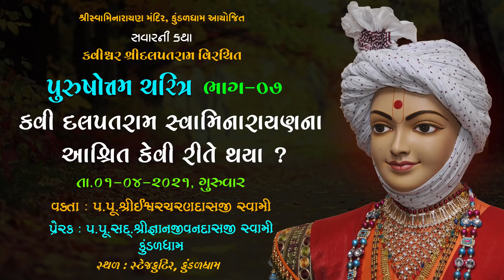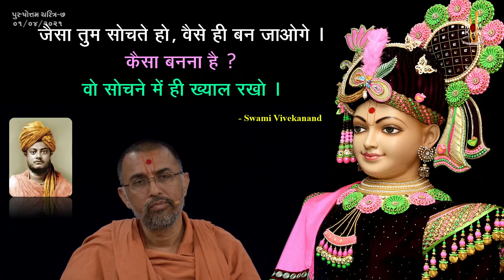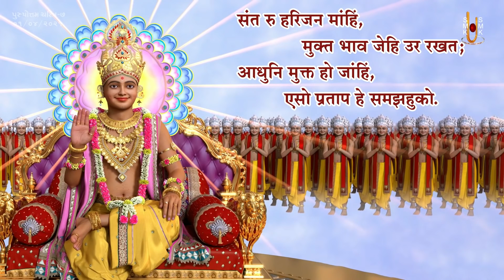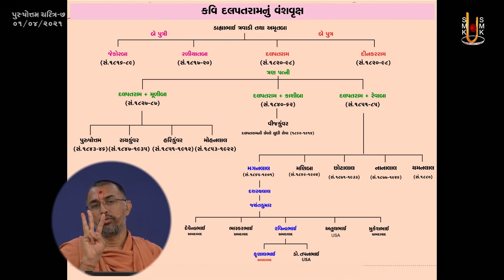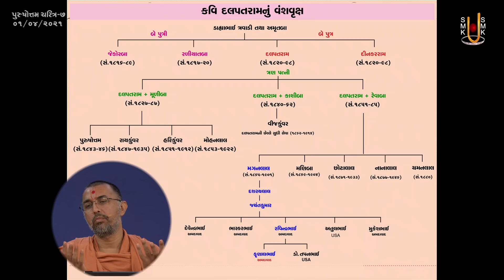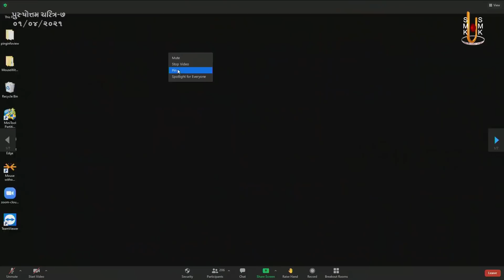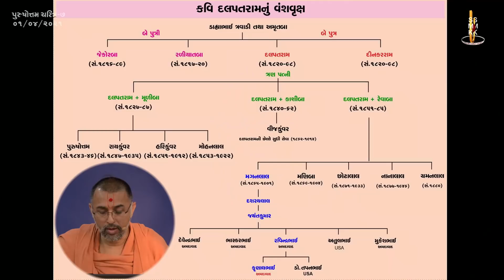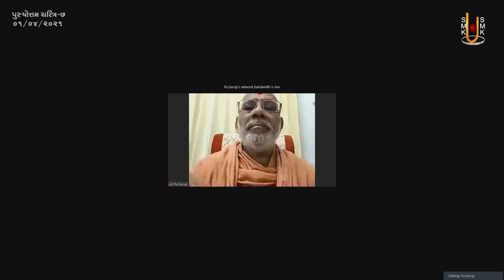Purushottam Charitra - 07 | પુરુષોત્તમ ચરિત્ર - ૦૭ | 01 Apr 2021 | Pu. Ishwarcharandasji Swami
Title: Kavi Dalpatram Swaminarayanna Aashrit Krvi Rite Thaya
Guj. Title: કવી દલપતરામ સ્વામિનારાયણના આશ્રિત કેવી રીતે થયા ?
Granth Name: Purushottam Charitra
Granth Author Name: Kavi Dalpatram
Type: Katha
Category: Granth Katha
Orator: Pu. Ishwarcharandasji Swami - Kundaldham
Sabha Type: Morning Sabha
Sabha Number: 07
Event Date: 01 Apr 2021
Location: Swaminarayan Mandir, Kundaldham

Playlist Name: Purushottam Charitra | પુરુષોત્તમ ચરિત્ર | By Pu. Ishwarcharandasji Swami - Kundaldham